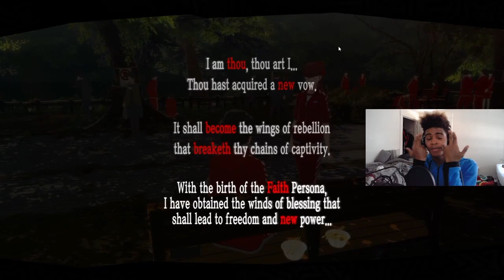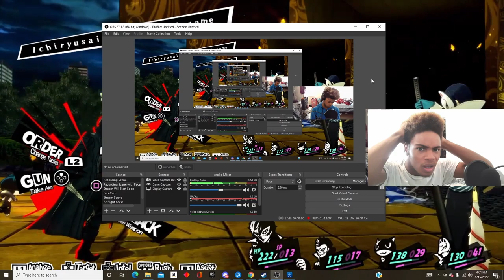Persona 5 Royal #21- Kasumi Notices Me while Smoking on Madarame's Pack!